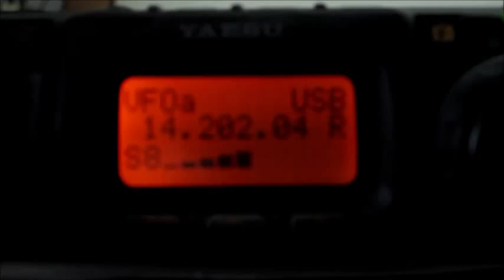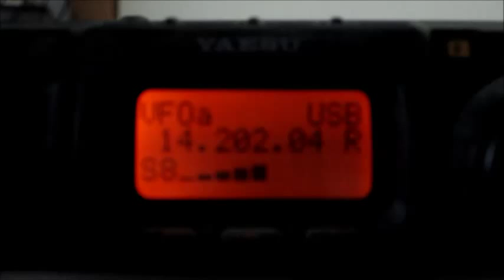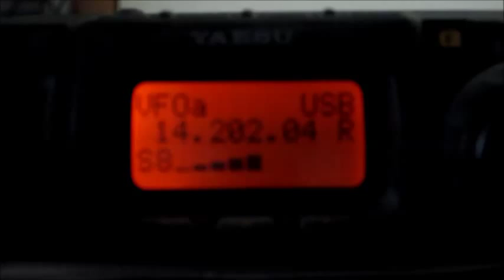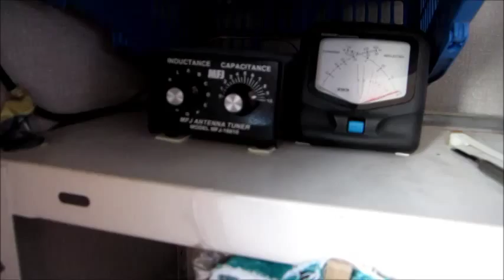HF-antenne PA0ETE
Filmpje, gemaakt rond kerst 2013. QRP verbinding met PA0WST in Zweden, plus een blik op mijn onopvallende HF-antennes.